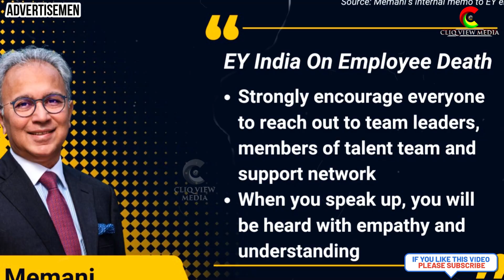Toxic Work Culture Kills EY India Employee | Mother Alleges Work Stress | Letter To EY Chairman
கார்ப்பரேட் ஊழியர்களே உயிர் முக்கியம் | பணிச்சுமையால் உயிரிழந்த 26 வயது பெண் | இறுதிச்சடங்கில் பங்கேற்காத சக ஊழியர்கள் | விஷமாகும் கார்ப்பரேட் WORK CULTURE

இப்படிக்கு,
F. ஜோசப் சுரேஷ்

CLIQ VIEW MEDIA